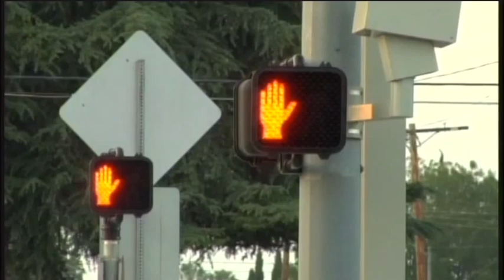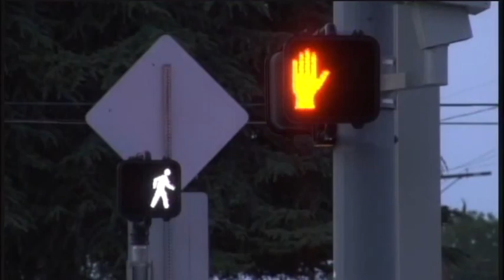CCH Film Fest 2008 Presents: "Hand in Hand" - Directed by Gil Ben-Haroch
"Hand in Hand" by Columbia College Hollywood filmmaker Gil Ben-Haroch was winner at the BAFTA Student Awards in 2008.

Columbia College Hollywood is a premiere college for the arts with an Emmy & Academy Award Winning track record. We provide students with hands-on education in Film, TV and New Media.